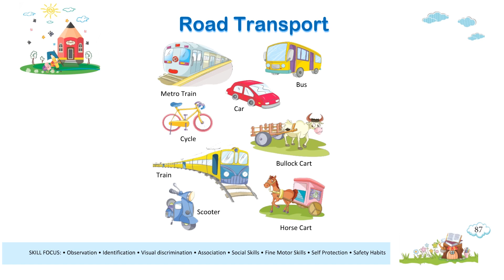LKG_General_Awareness_P52 II